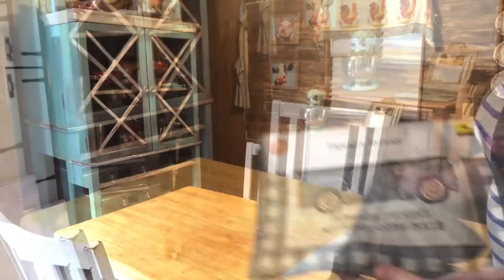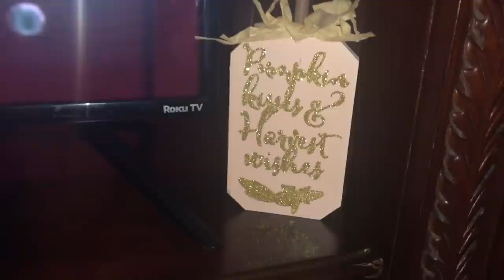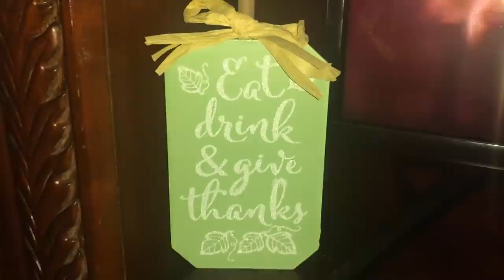FALL MOBILE HOME DECOR TOUR | DIY GEL NAILS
♡ HEY Y'ALL! I'm glad you're here! My name is Lacie, I live
in South East Georgia in a 1984 single wide mobile home with my husband, 4 year old daughter, and 3 dogs. You'll see a whole lot of cleaning, some cooking, DIY, trailer remodels, & more. I hope y'all decide to stick around!

Rustic Blue Autumn Farm Truck
White & Burlap Pumpkins
Fall Pillow Covers
Beetles Top & Base Coat
Beetles Pink & Silver Glitter Gel Nail Polish Set
Nail Buffer Set
UV Lamp